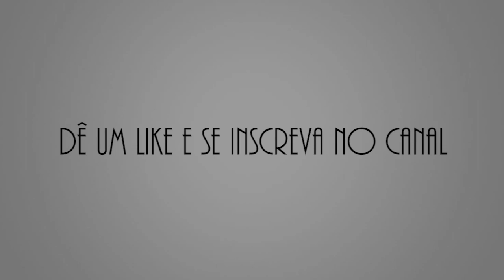My Friends - Red Hot Chili Peppers ( Cover )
Cover tocado por Bernardo Brandão e filmado por Matheus Dutra.